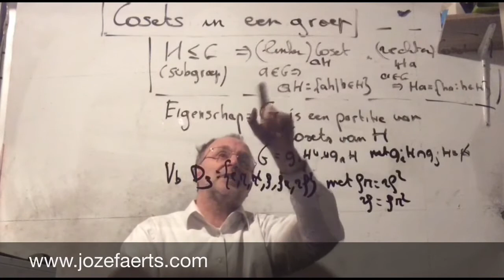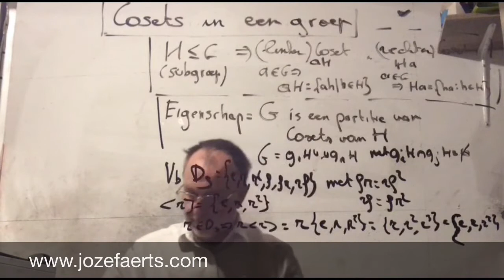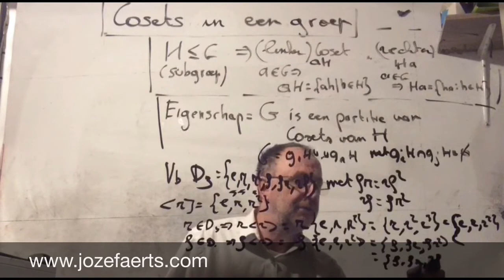1872 Coset of nevenklasse van een groep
Coset of nevenklasse van een groep

 Een bezoek aan Antwerpen van de Graaf van Chambord, de Franse troonpretendent, leidt tot spanningen tussen de Antwerpse katholieken, aanhangers van het Huis Bourbon, en liberalen, fans van de Franse Republiek.